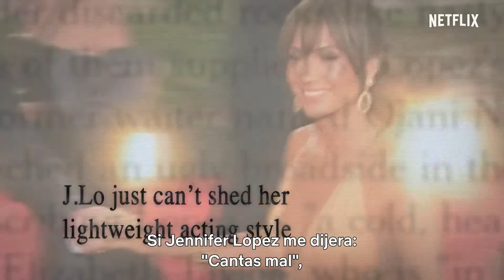Jennifer López Halftime Netflix Tráiler Español Sub Documental 2022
Estreno en Netflix el 14 de Junio de 2022